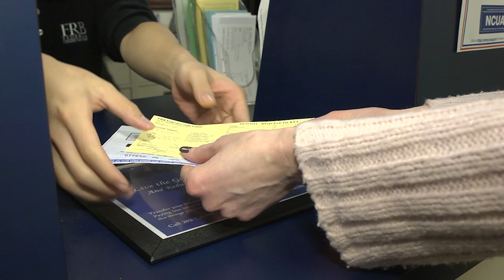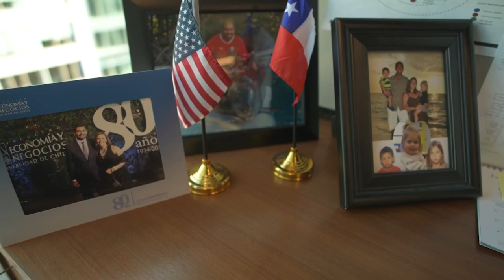Meet the Fed Episode 2: Fostering Payment and Settlement System Safety and Efficiency